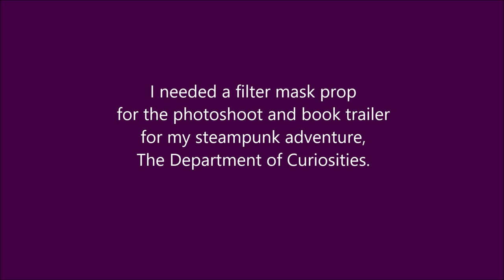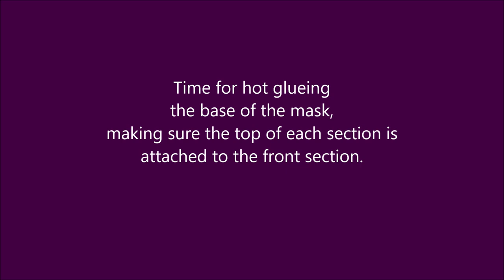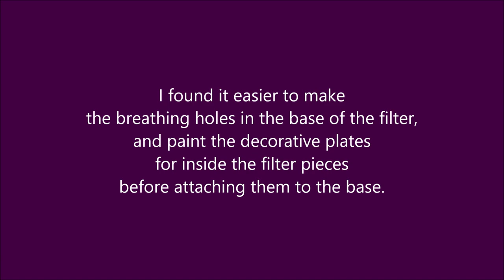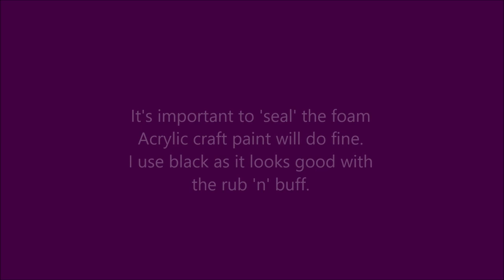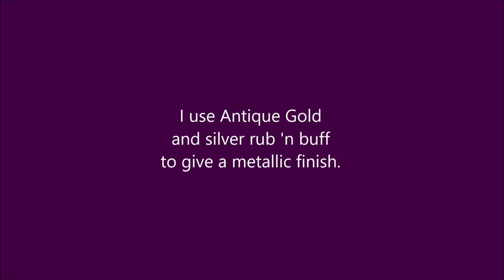Foam accessories: steampunk foam mask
I needed a (budget) filter mask prop for the photoshoot and book trailer for my steampunk adventure, The Department of Curiosities. This is how I made it.

Book links:
The Department of Curiosities: